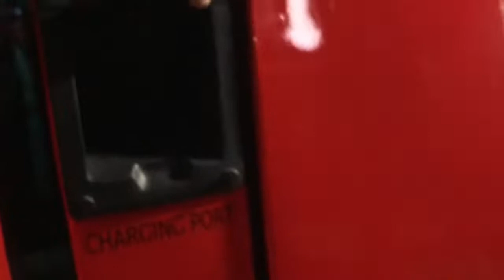MASOUD KIPANYA AENDELEA KUPONGEZWA KWA KUTENGENEZA GARI LA KWANZA LA UMEME NCHINI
Bonyeza link hii kusoma taarifa yote